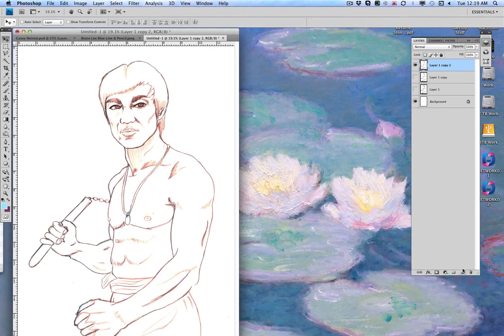Speed Painting Bruce Lee Water Color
Speed Painting Bruce Lee Water Color, on of my favorite martial artists when I was growing up Brice Lee was the toughest of the tough. Able to kick down a building of a man Wilt Chamberlain. No one could beat Brice.

Tools:
None Repro Blue Pencil
Prismacolor Bruch Pen
Pencil
Enlargement Epson 1280 inkjet
Artist Loft Water Color Pods from Micheals
Water Brushes from Ebay
Koi Travel Water Color Kit